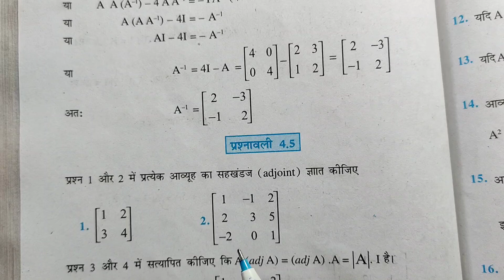Chapter 4 Determinants class 12 NCERT maths Exercise 4.5 | Exercise 4.5 class 12(Q 5,6 & 7)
Determinents, determinants class 12,
Class 12th NCERT maths complete solution, chapter 4 Determinants class 12, determinants full concept, Chapter 4 Determinants class 12 NCERT maths Basic concept, सारणिक chapter 4

Related search:
1. ex 4.5 class 12 in hindi
2. Exercise 4.5 class 12
3. exercise 4.5 class 12th ncert maths
4. class 12 ncert maths solution
5. सारणिक प्रश्नावली 4.5 प्रश्न 5,6 & 7